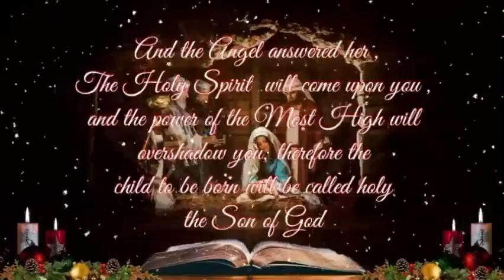O Holy Night